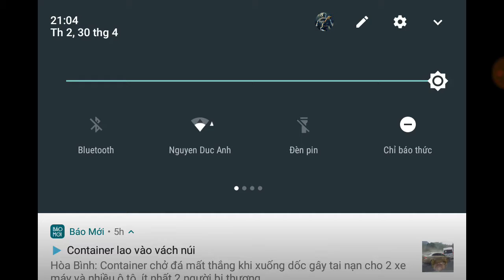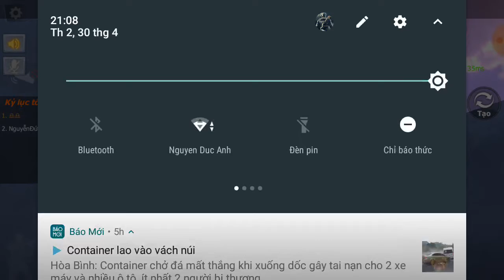CrossFire: Legends | 2 anh em Solo Parkour-Thành Bầu Trời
👬Players :
📽️/🎮 : Nguyễn Đức Minh (. Minh. )
🎮 : Nguyễn Đức Phi (NguyễnĐứcPhi)

Video Created By:
+Apps:
-📽️Screen Recorder: DU Recorder

⚙️Device:
📱Motorola Moto E4 Plus
📲CPU/RAM/ROM:MT6737(Speed 1.2GHz😭)/3GB/32GB
🔛📱Screen Resolution/Size:720x1280/5.5 inch
🔋Battery: Li-ion 5000mAh😎

📧Gmail/ducminhvn2k